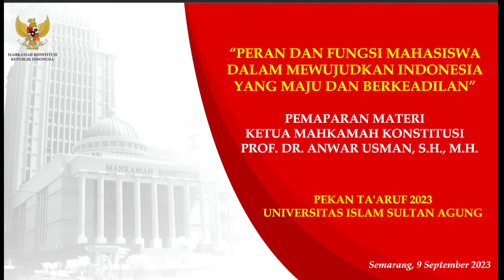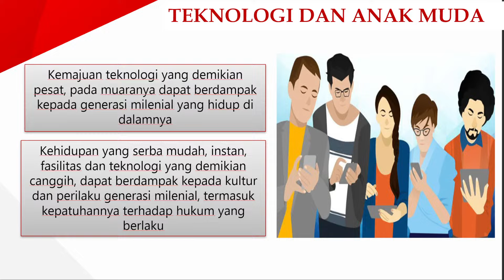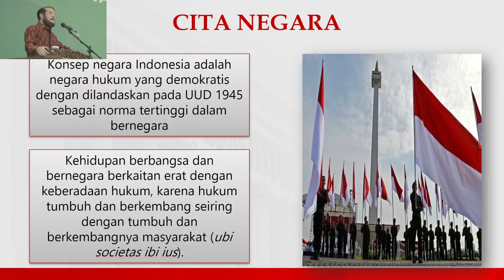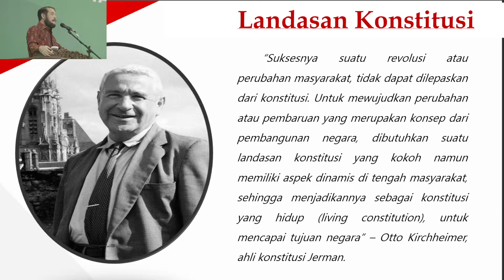Kuliah Umum bersama Prof. Dr. H. Anwar Usman, SH., M.H.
4-9 September 2023 M |
Universitas Islam Sultan Agung